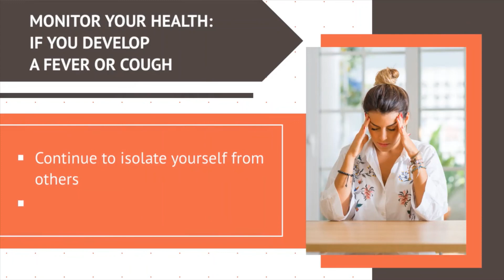COVID 19 Travel Tips During Pandemic, Safety, Restrictions | Traveling Tips During COVID-19 Pandemic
In this video, if you have to take a trip during the COVID-19 pandemic, here are some tips for you to stay safe from the coronavirus.